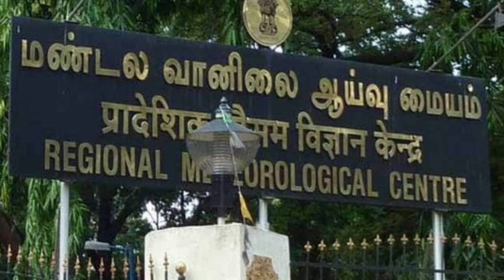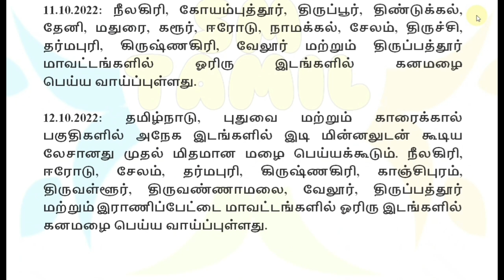நாளை 11.10.2022 புதிய புயல் கனமழை எச்சரிக்கை!! 15 மாவட்டம் பள்ளி கல்லூரி | Tamilnadu Rain news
நாளை 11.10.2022 புதிய புயல் கனமழை எச்சரிக்கை!! 15 மாவட்டம் | Tamilnadu Rain news | School